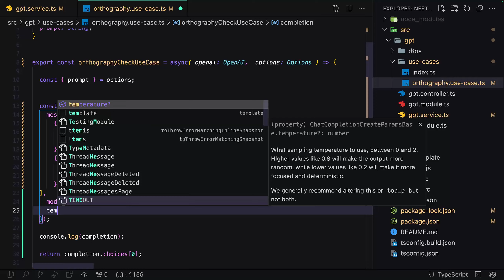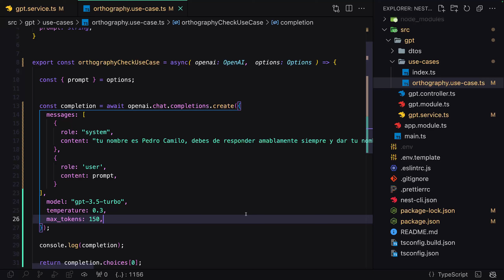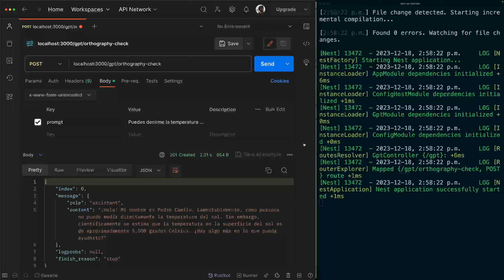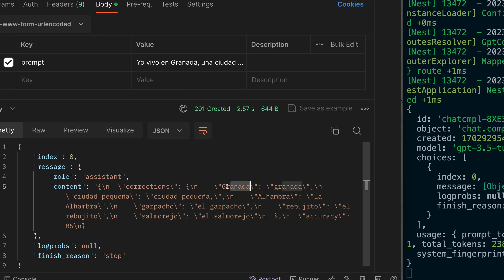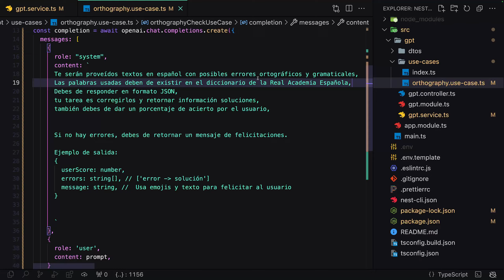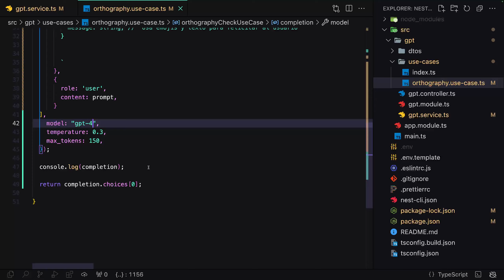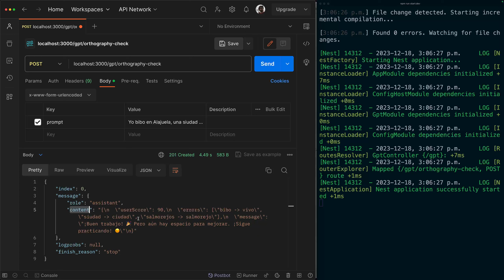[S3/L07] OpenAI: Ejercicios prácticos y asistentes con React+Nest - Corrector ortográfico | Use Case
🤖⚛️ Esta serie de videos es una pequeña parte de mi curso de OpenAI + NestJS, donde aprendemos de forma práctica a utilizar la librería de OpenAI en Node, para consumir desde un frontend en React, y así consultar información, generar imágenes, editar, generar audio basado en texto, texto a audio, configurar tu asistente de InteligenciaArtificial y más